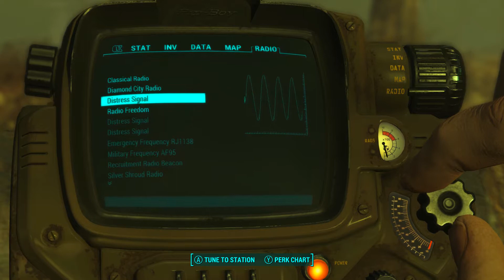Fallout 4 - Lost Patrol Ending - Let's Play Fallout 4 Gameplay - Ep. 10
In Part 10 of my Fallout 4 let's play series, Piper and I finally muster up the courage to try and finish The Lost Patrol Quest. We tried doing this one earlier in the series and got absolutely destroyed by the Super Mutants. Thankfully this time we survived!

If you are a gamer and are experiencing any type of mental health issues, take a look

This is a great community of gamers who work together and try and support each other through those hard times in our life.

My name is ChrisBliss and my channel focuses around two big subjects: video games and depression. As someone who suffers from depression, video games are a coping mechanism that I use to ease my suffering. It is not a cure, but rather something I turn to when things are hard or I need a break. I hope to share my experiences with others to entertain and inform those who are either video game fans or those who are suffering from mental illness.